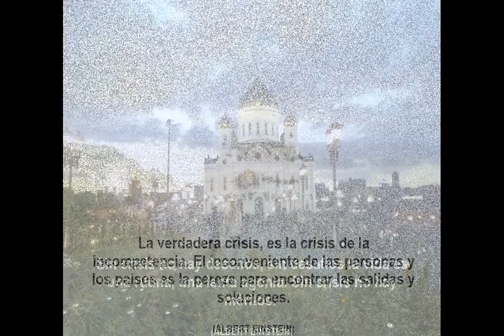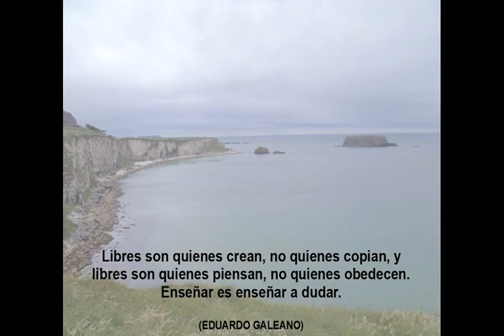Atrévete a ser libre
Atrévete a ser libre. Duda, investiga, descubre. Todos tenemos la capacidad para ser líderes y no solo seguidores.